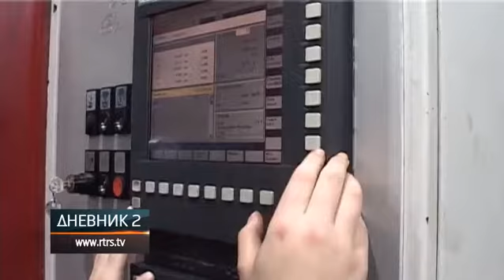Plaćenom praksom brže do znanja